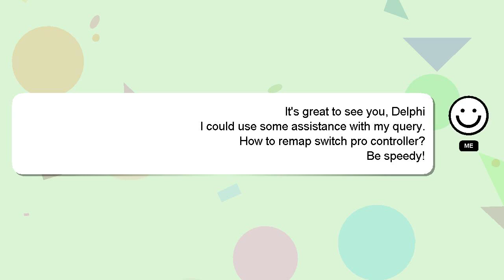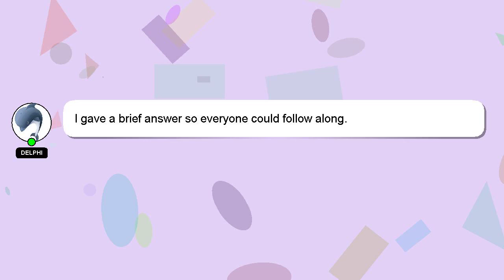How to remap switch pro controller?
A brief introduction of myself, Greetings, my name is Delphi. I can assist you in discovering answers to your inquiries. - How to remap switch pro controller?

Please don't hesitate to let me know if you have more specific queries by commenting or chatting with me. A 'heart' from me will be given as a sign of appreciation for your answer.

*2 What we are experimenting :*